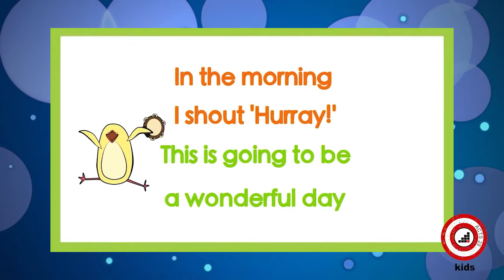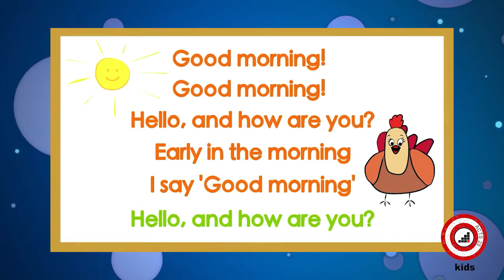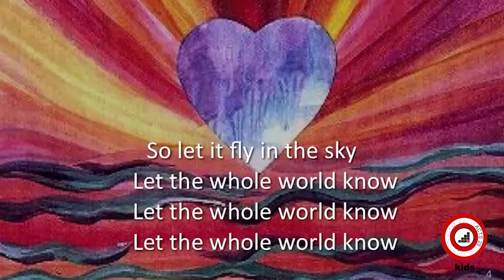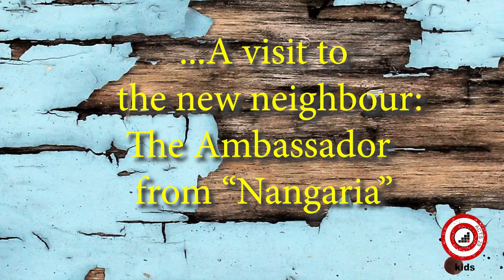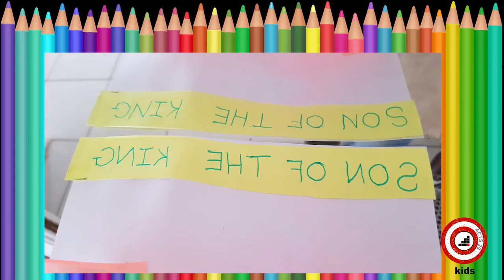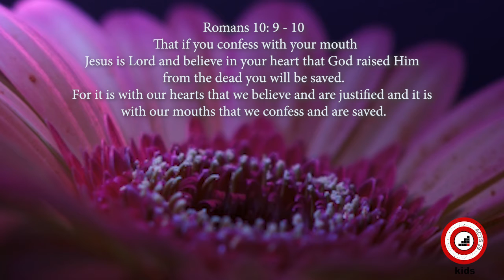King of kings